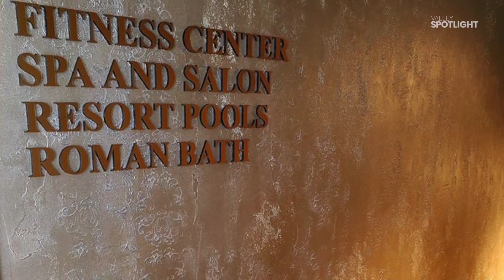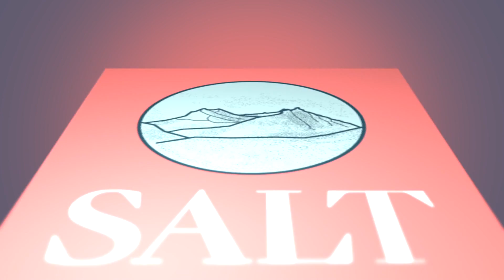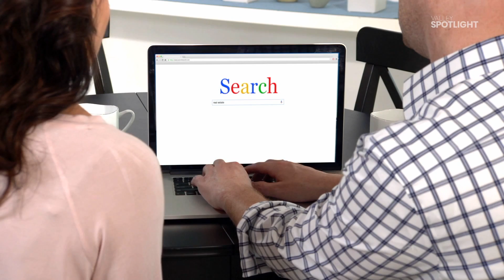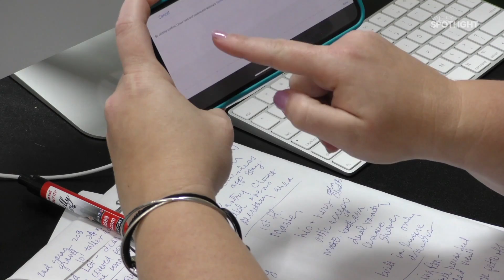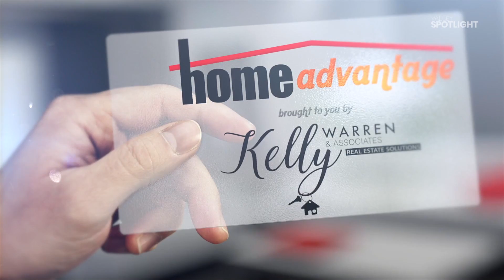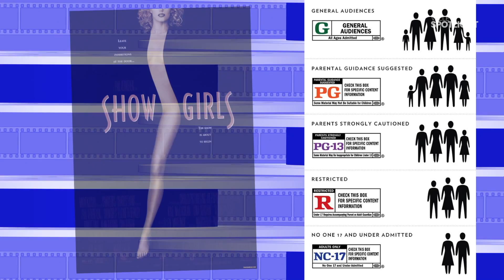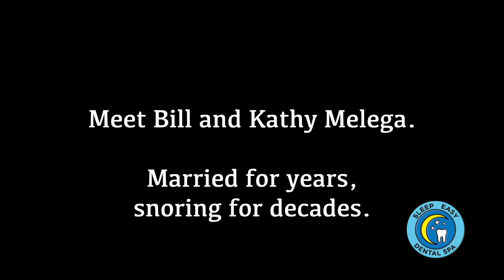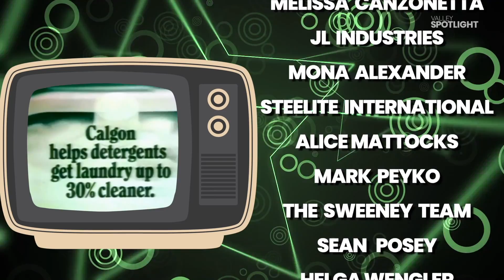Valley Spotlight - May 24, 2020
This week we learn the back story on an amazing artist, Beth Goyzueta and her Art Work Walls - then we stop in at Angiuli's Farm Mark and get some tips on how to plant a vegetable garden - Dr. Verbanic is in the house with some advice on Botox and cosmetic fillers...  Mike stops in to V2 and sees how they plan to re-open after the state mandated closures.  Our Kitchen Witch Helga is back with her daughter Charlotte making a Skinny Buffalo Chicken Dip - And we flash back to one of our favorite Test Kitchen segments when Chef Mark Canzonetta got some REAL heat in his Shrimp Yakitori!  Kelly Warren gets us up to date on how to electronically sign documents, Sarah shows us some SERIOUS cleaning tips...and Sean Posey explains how movies get rated...and SO MUCH MORE! Don't miss it!